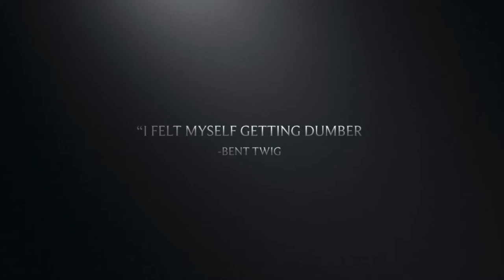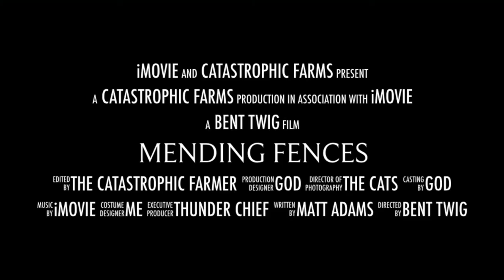Mending Fences, Trailer and Theatrical Release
Just having a little fun with the IMovie. I was out fixing and maintaining the livestock fence last weekend. Here’s just a little video about what I was doing.